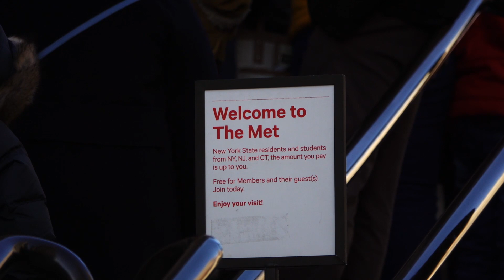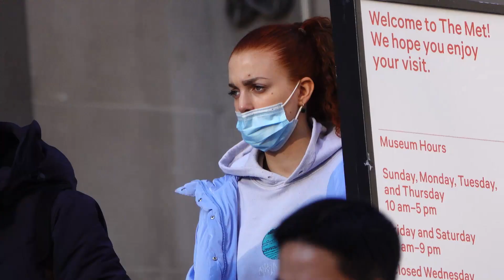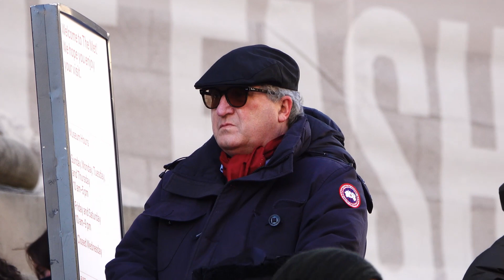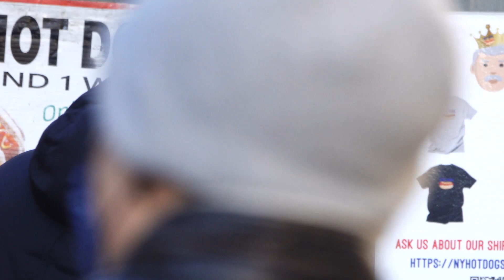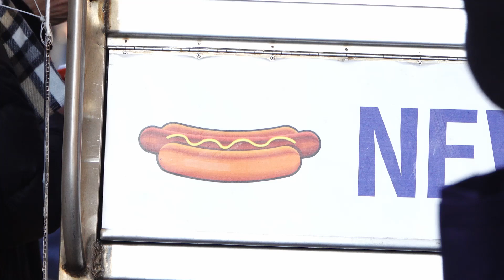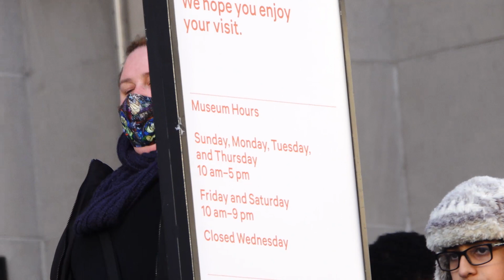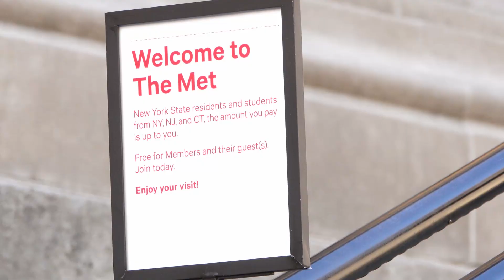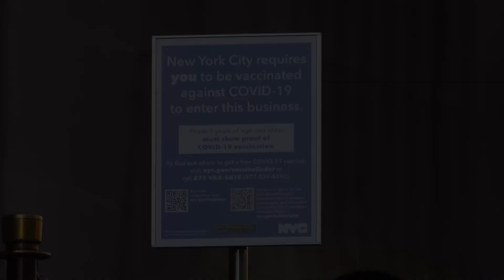MET Museum Morons Dec 23, 2021